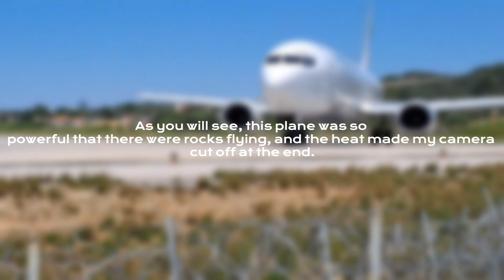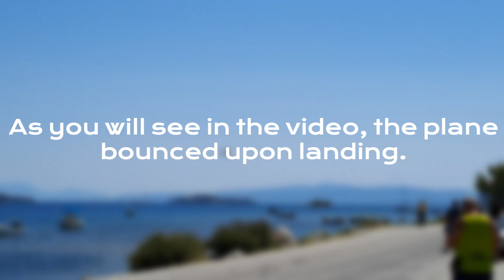Plane Spotting At Skiathos Airport | 737-400, ATR72, Embraer E90, And More!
About a month ago I was at Skiathos and decided to go to the airport and do some plane spotting. I recorded some clips of what I saw, and now I had the motivation to turn them into a YouTube video!!